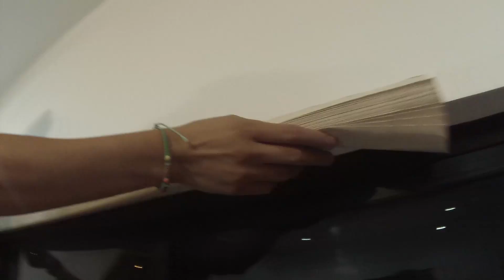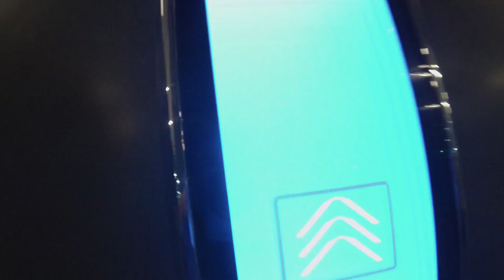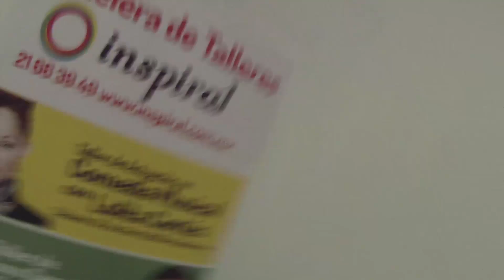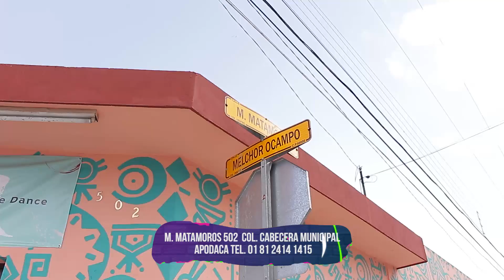SEMANA 33 / BIENVENIDOS A LA MORIHOUSE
Ya llegamos a nuestra casa!
Acompáñanos en nuestros últimos detalles para comenzar nuestra nueva aventura hogareña!

irvingtomato
viridianavel

AM Creative Dance
Mariano Matamoros  502 esq. Melchor Ocampo Col. Cabecera Municipal Apodaca N.L.

ENVÍANOS ALGO
Prol Alfonso Reyes 2612
Col. Paseo Residencial
Piso 7, oficina 705
Monterrey, N.L.
C.P.64920